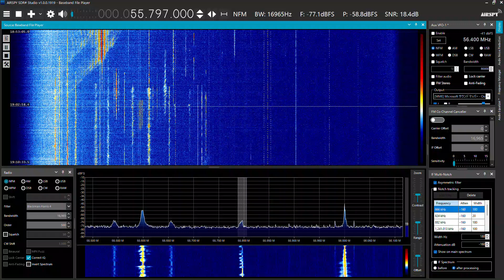Đài Phát thanh và Truyền hình Phú Thọ 55.797MHz via F2: 19:00JST s/on～ 2024/4/7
■4/23: Mr. RadioArchiveVN1 transcribed the SA and identified the station. See his transcript and comment in "Comment Section" below. Both 55.8 & 56.0 are not shown on the latest official list.
■4/20: Suddenly s/on in the middle of an ad. Radioman is certainly telling a station name and frequencies after the ad, but can't copy them. //-56.001MHz

★Special thanks to Mr.@RadioArchiveVN1 for identifying the station★

©Government of the Socialist Republic of Vietnam (airchecked audio)
©Dante's Enigmatic World (other components)